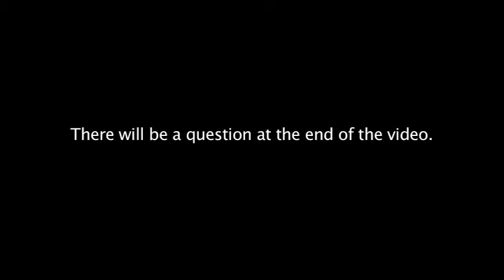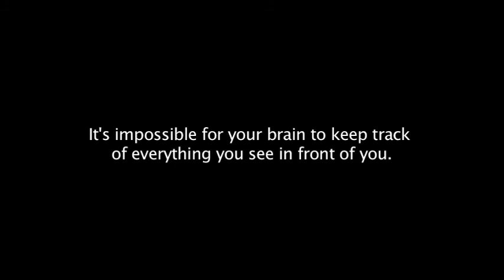Pay Attention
Finished around May 4th 2010

I really liked making a video that actually had some sort of story and dialogue from my previous video. I wanted to continue this in someway but I had no way of going back home to have my friends help again. After spending a lot of time of just trying to come up with an idea and running out of time, I just ended up doing everything myself.

Its a little rushed but like what came out of it.